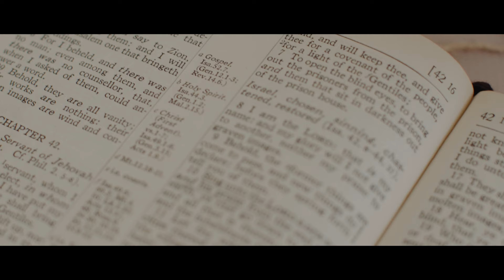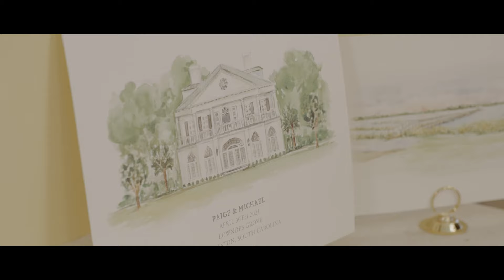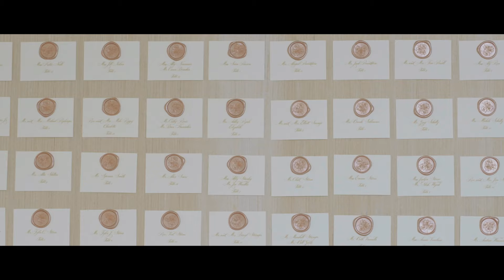Over the top Destination Wedding in Charleston 😲 Groom Cries at Lowndes Grove Wedding Venue 🔥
From the second I talked to Paige the first time, I KNEW I wanted to film her and Michael’s destination wedding in Charleston. We connected, but on a different level for me. Her parents went to the same school I went to, and we didn’t realize that until we were on our first call. The story of these two, and their love for not only one another, but their families had me sold from the moment we first talked.

Humbled to have been flown across the country to document this journey for them. This wasn't just a wedding day, but the culmination of two families who spent years praying for one another, without even knowing it. This wedding was one of those weddings that I left and was a better man for having been there. I saw a glimpse into my future, and was reminded of the importance of prayer within a family for your children really is. What seemed to potentially be a story of destruction and despair, has been beautifully redeemed and couldn't have been woven together any better if you tried to do it yourself. They love each other, their God, their family, and their friends. And it showed.

They brought everyone out for this destination wedding in Charleston, South Carolina at Lowndes Grove. This venue was spectacular, the ceremony was God honoring, and filled with emotions. The entire week was unreal. From a boat ride with the wedding party, to the glorious sunset over the river the night of the wedding. I am blown away by this couple, and this family, and know this wedding, for me, is a game changer. It is the culmination of 15 years of building and growing, learning as an artist. John Bunn Films is almost here, and this film speaks to the true character of exactly the type of wedding I want to be filming.

To Paige and Michael, all I can say is thank you for trusting me. I really mean that. When I heard you had been searching youtube for years to find the right videographer, even before you had met Michael, I knew just how important wedding videography was to you. I don't take the job lightly of preserving your heirloom memories. I hope I did it well.

With love,
John

Destination Wedding in Charleston, South Carolina at Lowndes Grove. Destination Wedding Videographer John Bunn Films, formerly Redeemed Productions